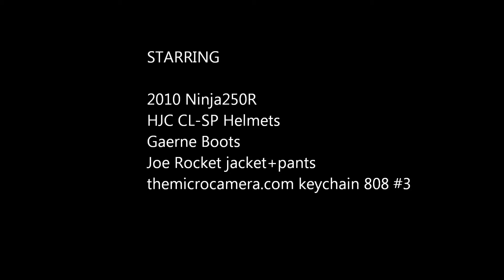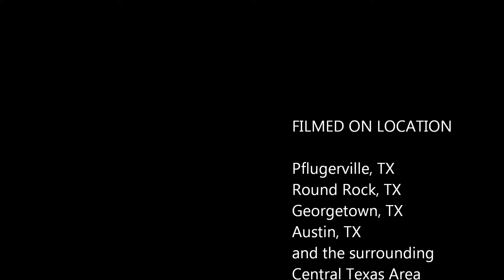good consumer products.wmv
Vlogin about poor customer support, bad product, and how to fix it.  Luckily it was not about the Ninja; it was my 2 week old Hoover vacuum cleaner I bought at Walmart.